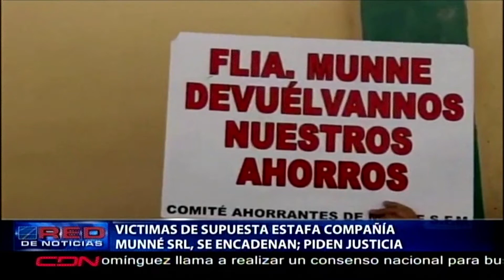victimas de supuesta estafa compañía Munné SRL, se encadenan; piden justicia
Los afectados por la supuesta estafa de la compañía Munné SRL, se encadenaron frente a las oficinas en esta ciudad para exigir la devolución de sus activos. Los protestantes se concentraron en la parte frontal de la empresa portando pancartas y vociferando consignas.